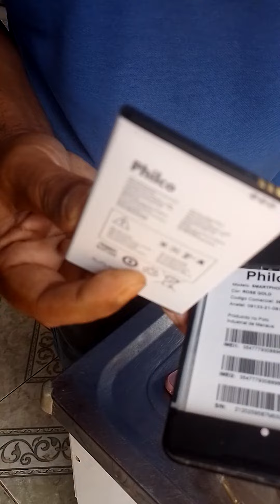Philco hit p8 😕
menos de 5 meses de uso, e a bateria já tá inchando... que 💩.